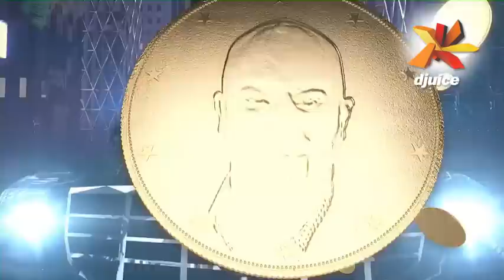Humaima Malik & Adeel Feroz on djuice presents Tonight with HSY season 4.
The brother and sister duo lit up the show as usual with their debut appearance on djuice presents Tonight with HSY.